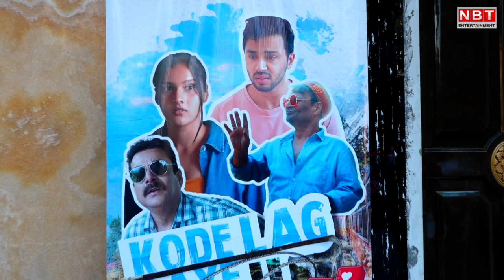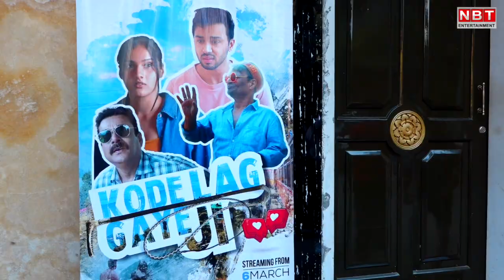Kode Lag Gaye Ji Web Series Trailer Launch | Siddharth Nigam | Vishal Aditya Singh